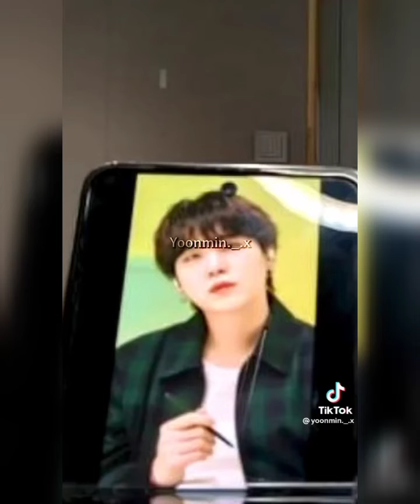YOONMIN TIKTOK MOMENTS